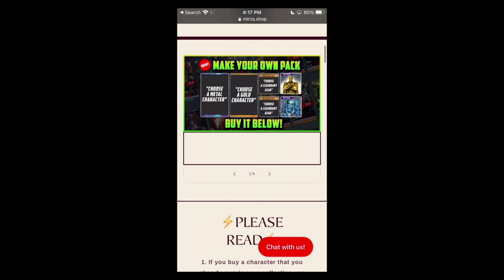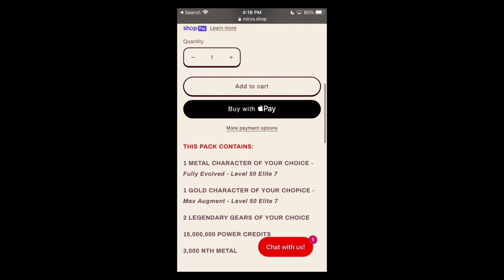THE BATMAN Team! | Injustice Gods Among Us 3.4! | iOS/Android!